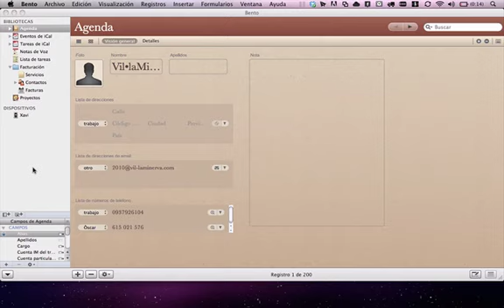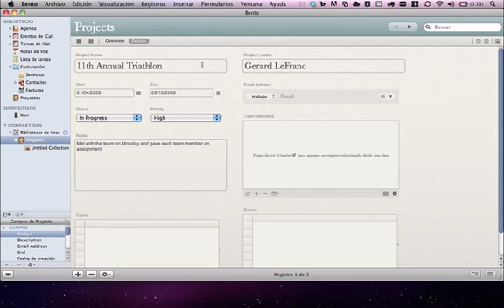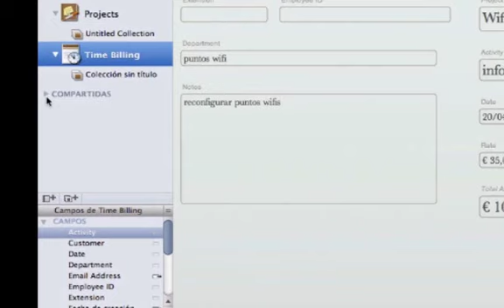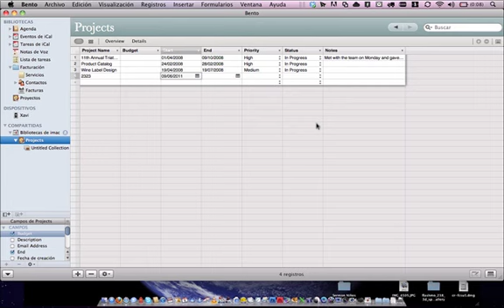compartir bento4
compartir base de datos